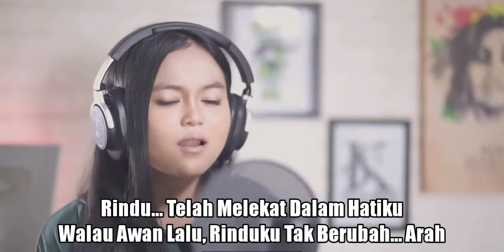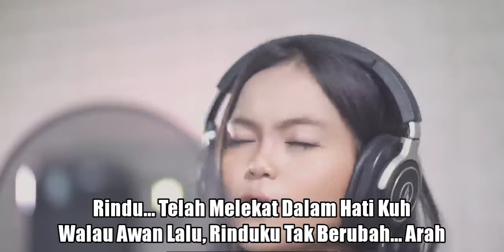Purnama Merindu - Sk@86 hits 2020 Ft Siska Kallia